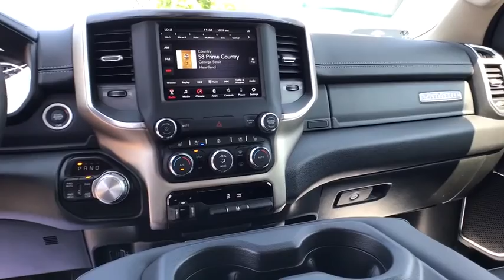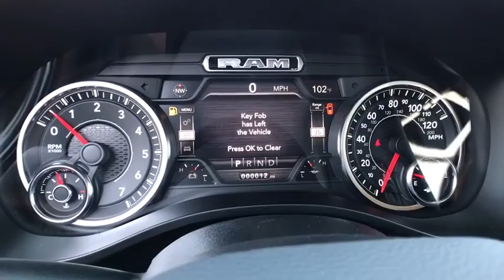2020 Ram 1500 Great Falls, Helena, Havre and Lewistown, ID LN371125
Maximum Steel Met. Clear Coat New 2020 Ram 1500 available in Great Falls, Idaho at Lithia CDJR Great Falls. Servicing the Helena, Havre and Lewistown, ID area.
2020 Ram 1500 Laramie 4x4 Crew Cab 64 Box - Stock#: LN371125 - VIN#: 1C6SRFRT2LN371125

: Heated/Cooled Leather Seats Satellite Radio iPod/MP3 Input Bluetooth ENGINE: 5.7L V8 HEMI MDS VVT ANTI-SPIN DIFFERENTIAL REAR AXLE. Maximum Steel Met. Clear Coat exterior Laramie trim. FUEL EFFICIENT 21 MPG Hwy/15 MPG City! CLICK NOW! KEY FEATURES INCLUDE: Leather Seats 4x4 Heated Driver Seat Cooled Driver Seat Back-Up Camera Premium Sound System Satellite Radio iPod/MP3 Input Bluetooth Trailer Hitch Remote Engine Start Dual Zone A/C WiFi Hotspot Apple CarPlay Smart Device Integration MP3 Player Keyless Entry Privacy Glass Child Safety Locks Steering Wheel Controls. OPTION PACKAGES: ENGINE: 5.7L V8 HEMI MDS VVT Active Noise Control System Heavy Duty Engine Cooling GVWR: 7100 lbs Dual Rear Exhaust w/Bright Tips Hemi Badge 220 Amp Alternator WHEELS: 20 X 9 PREMIUM PAINT/POLISHED Tires: 275/55R20 OWL All Season ANTI-SPIN DIFFERENTIAL REAR AXLE TRANSMISSION: 8-SPEED AUTOMATIC (8HP75). OUR OFFERINGS: Buying a new vehicle is a big decision which is why the staff at Lithia Chrysler Jeep Dodge of Great Falls takes every measure to make the entire process as hassle-free and easy as possible. We have well maintained new and pre-owned inventories of the latest from Chrysler Dodge and Jeep. We provide the same care to our customers in our finance service and parts departments as well. Any negative equity amount will be applied toward purchase of sale vehicle. On approved credit. See dealer for details. On select vehicles excludes special clearance vehicles see store for details. Value determined by dealer minus reconditioning cost and/or excessive mileage. Any negative equity will be added toward purchase of sale vehicle. On approved Credit. Trade in vehicle must be within NADA guidelines. Price does not include title license or dealer doc fees. Price contains all applicable dealer incentives and non-limited factory rebates. You may qualify for additional rebates; see dealer for details.